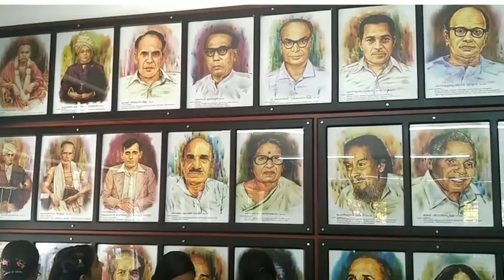വി.എൻ . കേശവപിള്ള സ്മാരക വായനശാല സന്ദർശനം..